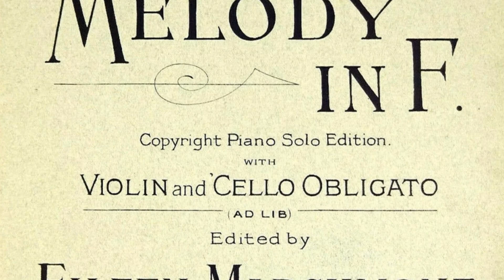FRANCK POURCEL MELODY IN F RUBENSTEIN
1907 - RUBENSTEIN, composer